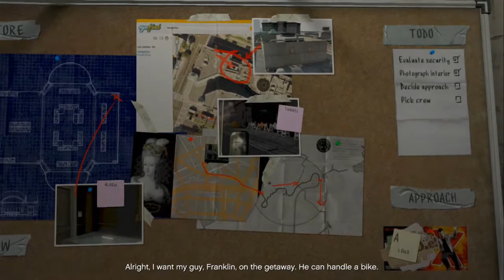GTA 5 Let's Play - Ep. 6 - Family Troubles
The song used in the intro is Sleepwalking by The Chain Gang of 1974